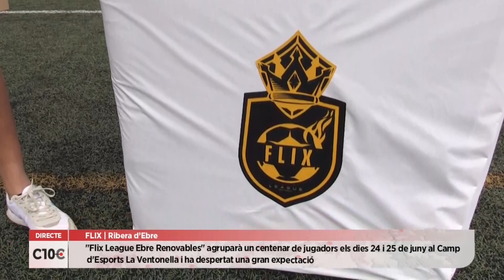C10COMARQUES Coneixem la innovadora Flix League Ebre Renovables que tindrà més de 100 jugadors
Un nou format i noves regles, inspirades sovint en els videojocs, estan provocant una revolució entre els aficionats del futbol, sobretot entre els més joves. Ho estan comprovant estes setmanes a Flix, on un grup de joves, capitanejats per Berta Treig, Ferran Llop i Marçal Masip, han decidit organitzar la primera edició del ‘Flix League Ebre Renovables’: un torneig de futbol 7 que “imita” la dinámica d’èxit de la Kings League d’Ibai Llanos i Gerard Piqué que es caracteritza per tenir un reglament propi que dinamita la concepció tradicional del futbol.